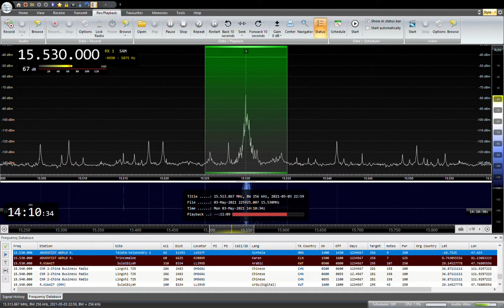15530KHZ ADVENTIST WORLD RADIO Sinhala 2021/ 05/ 03 23:00JST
マダガスカルのTalata-Volonondryから送信　スリランカ方面向け
SAITAMA JAPAN